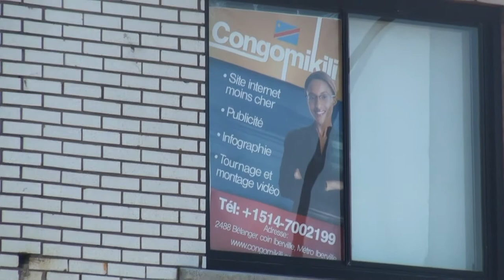COMMENT S' INTÉGRER A L ' ETRANGER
Topasola milangi  émission de jbkassamoto
lelo tozolobela sur l 'intégration au canada ( Winnipeg / manitoba